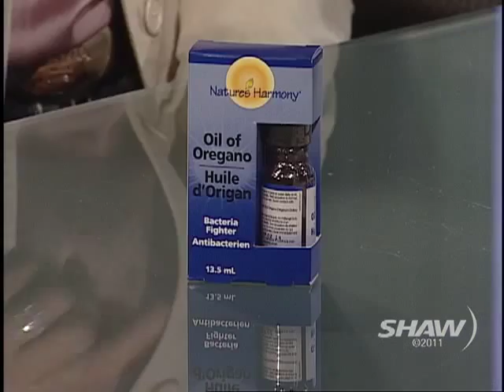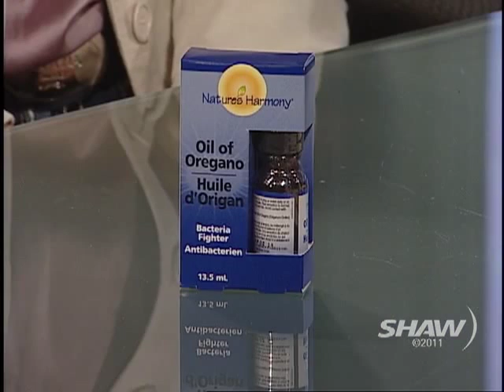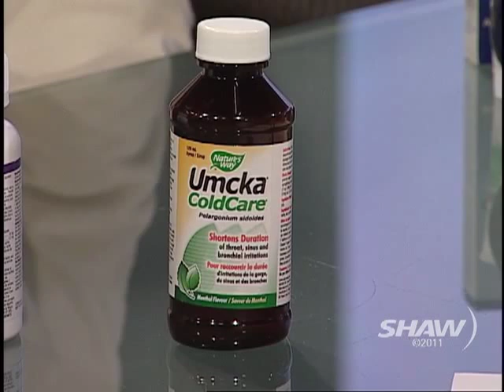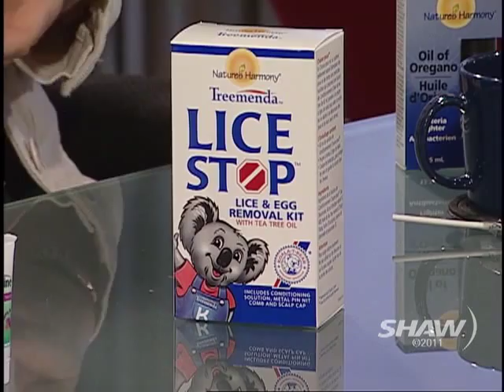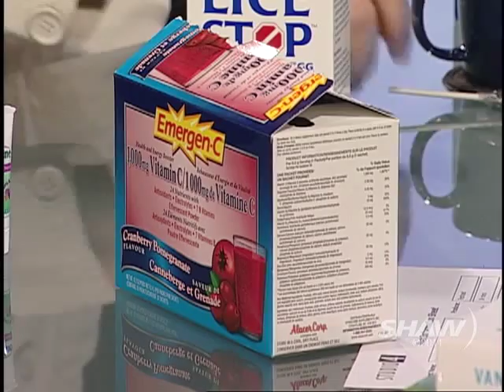Lorna Vanderhaeghe with Natural Health Essentials on Studio 4 with Fanny Kiefer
Medical Researcher & Author Lorna Vanderhaeghe returns to Studio 4 with Fanny Kiefer on SHAW TV with the essential items to include in your natural first aid kit